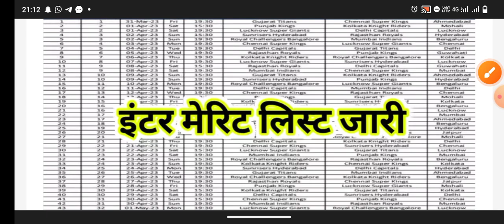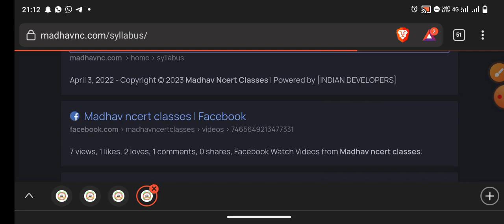Bihar board 11th admission merit list 2023 ।। Ofss एडमिशन मेरिट list जारी। Bseb inter admission